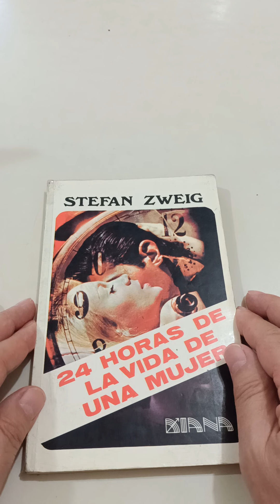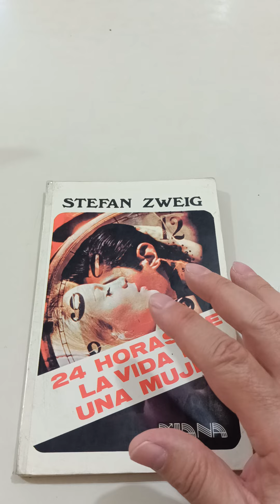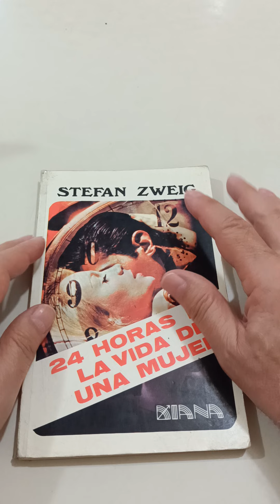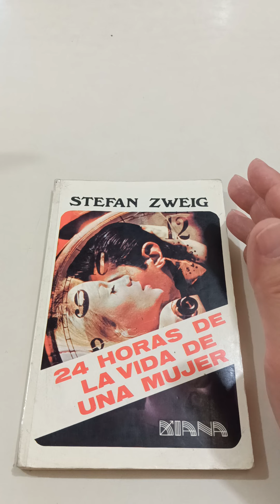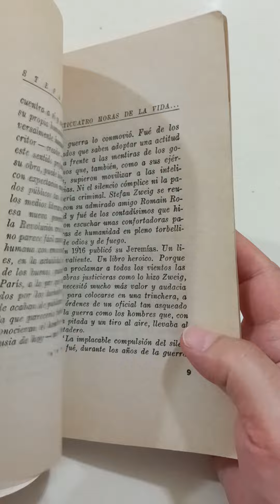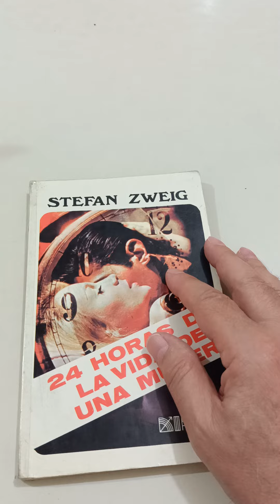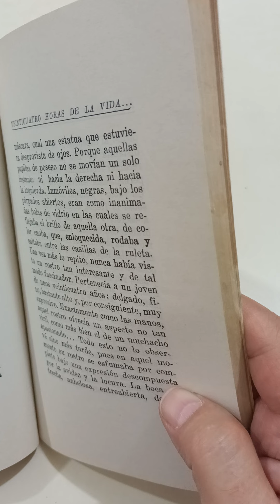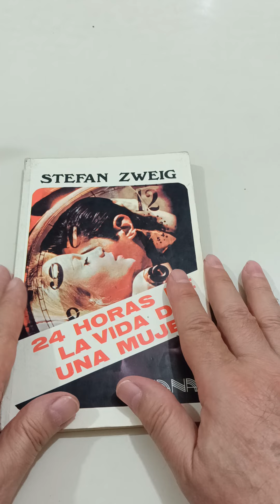24 horas de la vida de una mujer de Stefan Zweig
Es posible que una mujer, en determinada hora de su vida, puede llegar a encontrarse a merced de su instinto, que la conduce, perdida toda su fuerza de voluntad, a las más extrañas aventuras, amenazando con su derrumbamiento? . Puede una mujer, en circunstancias especiales, a cometer acciones que poco antes habría juzgado imposibles?. En tales casos, Que grado de responsabilidad le cabe?.
Los anteriores son algunas de las interrogantes que se plantean en esta magnífica novela de Stefan Zweig. El tema de la obra es apasionante. Se trata de una distinguida viuda otoñal que , después de llevar una existencia honorable, de pronto, sin haber pensado ni deseado nada igual, casi sin darse cuenta, se ve sacudida por un amor fulminante hacia un joven desconocido. El equilibrio espiritual de la mujer se rompe. Los instintos primarios sumergidos, despiertan y, las pasiones sofrenadas durante tantos años, se desbordan, Nada puede la llamada virtud. La carne reclama su tributo y se impone por encima de todos los razonamientos.